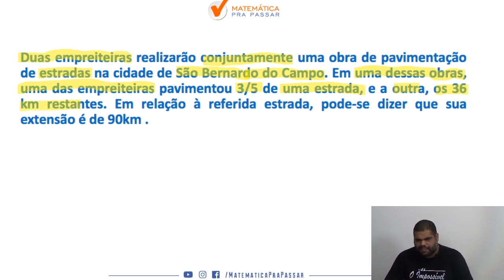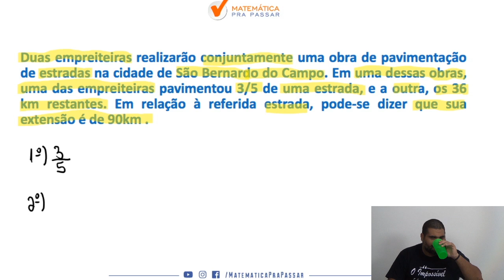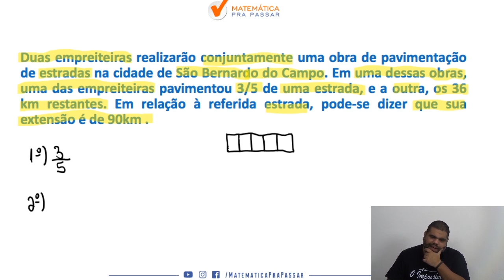Matemática para PM CE |Dica 35| Problemas Envolvendo Frações Como Você Nunca Viu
Você não sabe Problemas Envolvendo Frações para PM CE ?

Então você precisa aprender com esse vídeo onde nosso professor, Marcão, mostra Problemas Envolvendo Frações para PM CE.

Você terá um passo a passo para aprender Problemas Envolvendo Frações para PM CE e nunca mais errar nenhuma questão.

Agora basta dar o play no vídeo e aprender com o Método MPP Problemas Envolvendo Frações para PM CE.